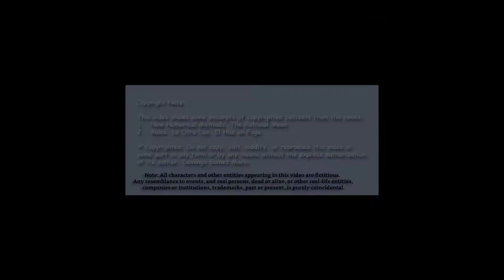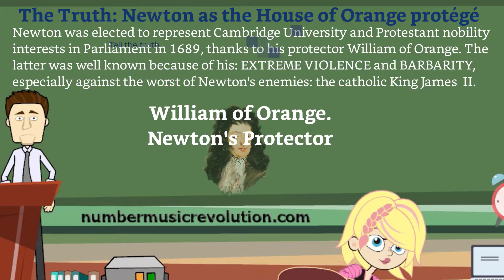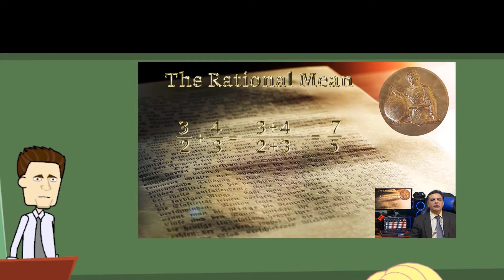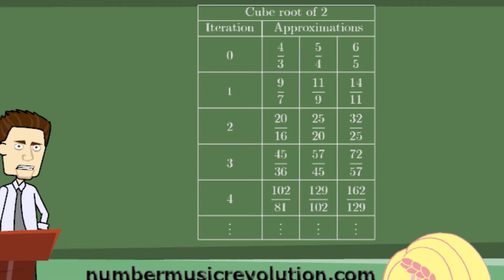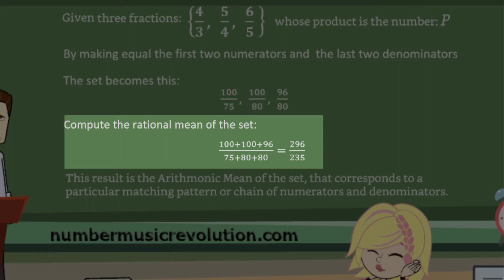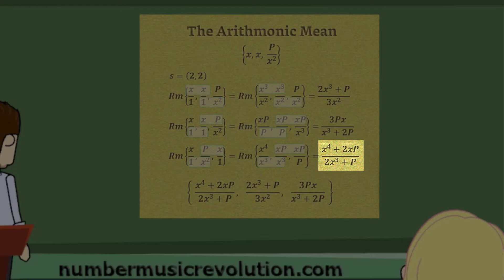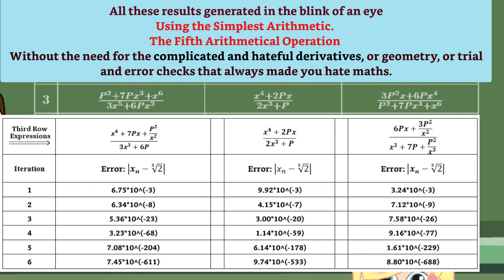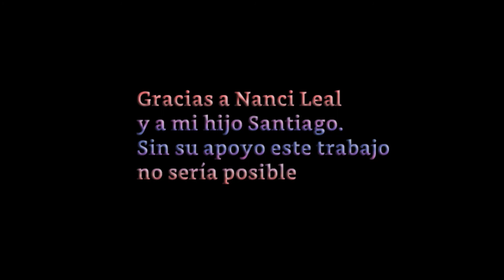The Fifth Arithmetical Operation New High Order Numerical Methods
The Fifth Arithmetical Operation. The Missed Link in Mathematics.
High-Order Root-Approximation Arithmetical methods that ancient mathematicians inexplicably missed, and do not appear in the math literature since antiquity.
New high-order arithmetical root-approximating methods produce approximations at any desired convergence rate and do not require using derivatives, geometry, or Trial-&-Error checks.
The new methods embrace the well-known methods from Daniel Bernoulli, Newton, Householder, and Halley, among others, just by using the Simplest Arithmetic. Moreover, they can be easily expressed in matrix form and extended to the General Algebraic Equation and complex numbers.

Based on the generalization of an arithmetical operation called Mediant in Number Theory, rarely used in the literature and always treated as a curiosity (Farey fractions, Brocot sequence, Ford's circles, Lattices, ...). The author widely expanded the scope of this operation and entitled it: 'The Fifth Arithmetical Operation' or 'The Rational Mean.'

Something you have never seen at school or in the literature.

SOME REFERENCES:
Some results from this work has been published and/or referenced in other books, journals, and math websites, for example:

American Mathematical Monthly, Domingo Gomez Morin. A Special Continued Fraction for the Golden mean, p. 65, Volume118, No.1, January, 2011. USA.

Dr. Finch, Steven. Encyclopedia of Mathematics and its Applications, V. 94, Mathematical Constants, Section 1.1, pages 3-4, Cambridge University press 2003. USA.

Brown Kevin.

ELSEVIER. CHAOS SOLITONS AND FRACTALS
Paper: “In the search of convergents to the cube root of 2”, Number 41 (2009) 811–817.
authors: Dr. Peter Petek, et All.

Linas Vepstas. The Farey Room.

Mathematical Spectrum. (U.K.)
B. Bertuello. The Rational Mean. Vol. 39, No. 2, 2007.

2004. Dublin. ESAT BT YOUNG SCIENTIST OF THE YEAR AWARD. R. Larkin

Pre-calculus book as described in the video:
Precálculo. Enfoque de resolución de problemas. México. Pearson, Prentice Hall.
Authors: Prado Pérez, C., et All. (2006).

This is VIDEO-2/# from Lucas's Saga:
Narrative:

Lucas decided to take another course on numerical methods at the RANDOM CHAOS UNIVERSITY.
The Professor explained his version of numerical methods history, the magnificence of Infinitesimal Calculus, and the obstacle that Arithmetic represented for achieving modern algorithms.

However, on a website, Lucas found high-order arithmetical methods for approximating roots at any convergence rate, similar to and even better than those from infinitesimal calculus, that do not require derivatives, geometry, or Trial-&-Error tests, and are based only on the simplest arithmetic, Number.

Lucas presented some examples of approximating the cube root of 2 at any desired convergence rate, and expressed that he does not understand why such straightforward methods do not appear in any math text since ancient times.

The professor was not interested in answering any questions, nor listening about any new simpler methods, and badly treated him .
 Yet, Lucas gave the Professor a lesson he will never forget.

In the end, Suzi, Lucas's best friend, brings everyone a message of hope and strength and comments on the advent of a new social ideology.

The change is coming on.

The Elite that controls the current financial-educational system and internet social media does not like this because it reveals a long story of manipulating, controlling and exploiting vulnerable people.

Original work. Based on the books:
-. AULOS, LA OTRA LUZ, EL HAZ EN FUGA:

-. NEW NUMERICAL METHODS. THE RATIONAL MEAN

Note: All characters and other entities appearing in this video are fictitious.
Any resemblance to events, and real persons, dead or alive, or other real-life entities, companies or institutions, trademarks, past or present, is purely coincidental.
Domingo León de Jesús Gómez Morín